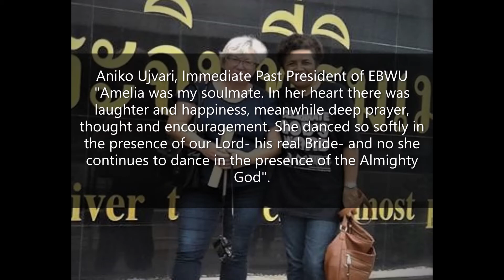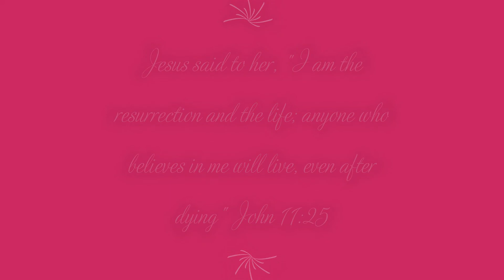Tribute to Amelia Gavidi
Celebrating the life of Amelia Gavidi, immediate past president of Baptist Women of the Pacific from 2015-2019. She suddenly moved her residence from earth to her home with God on March 26th. Filled with love of life, people and especially God, she is sorely missed by the many who knew and loved her. Hear what many of the women who served with Amelia, shared for her funeral service.